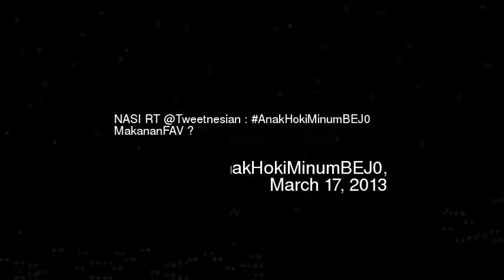ASI RT Tweetnesian AnakHokiMinumBEJ0 MakananF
Nasi rt tweetnesian anakhokiminumbej0 makananfav